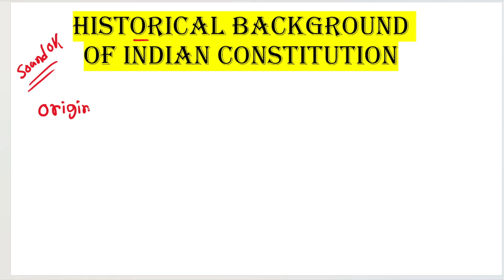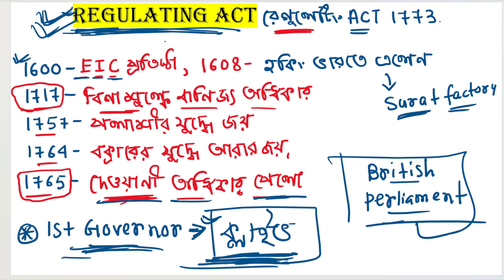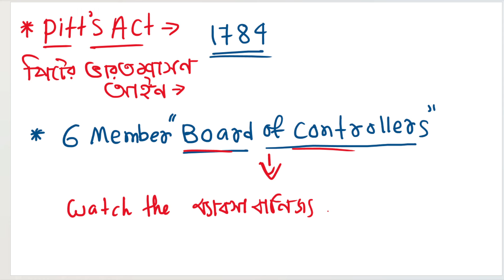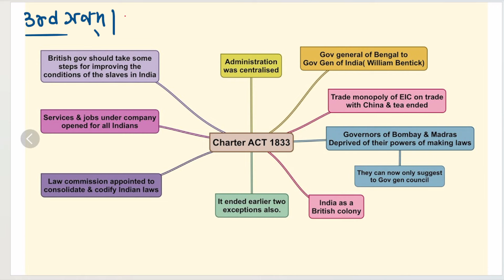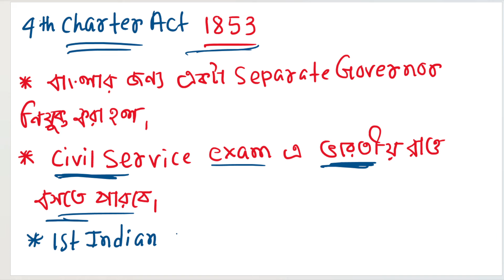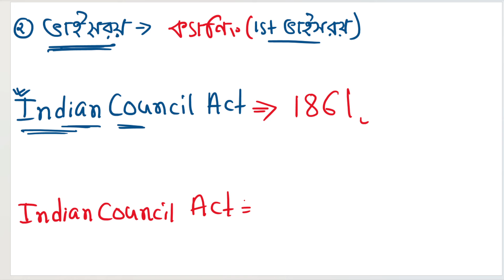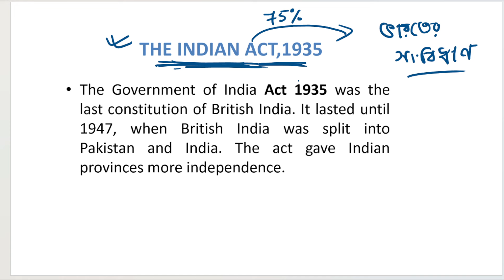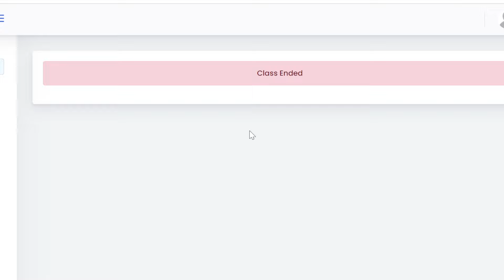ভারতীয় সংবিধানের ইতিহাস | BACKGROUND| INDIAN CONSTITUTION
DOWNLOAD NEW AOC APP FOR YOUR PREPARATION ZERO TO HERO THEORY PLUS MCQ